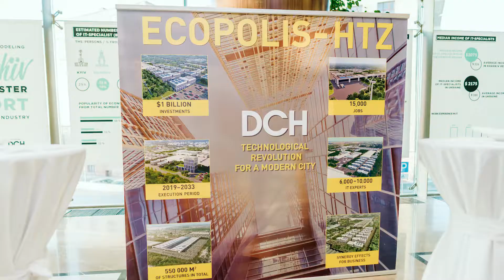Kharkiv IT Research by Kharkiv IT Cluster